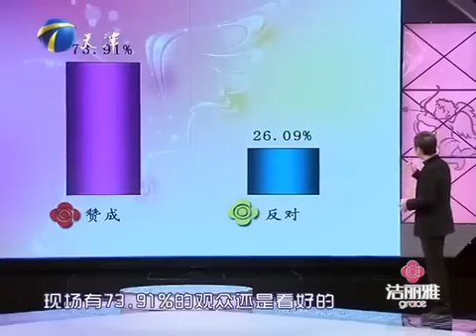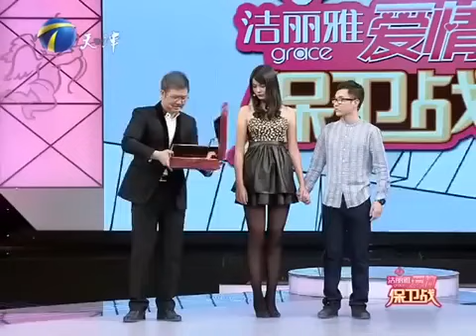小三低胸短裙出場竟炮轟原配 現場吵得不可開交 懦弱男不知所措